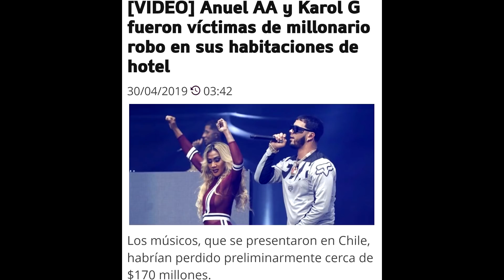El peor momento en la carrera de Anuel AA y Karol G lo pierden "TODO".